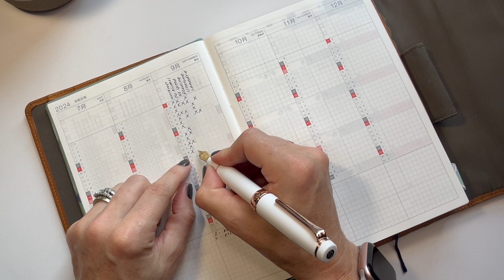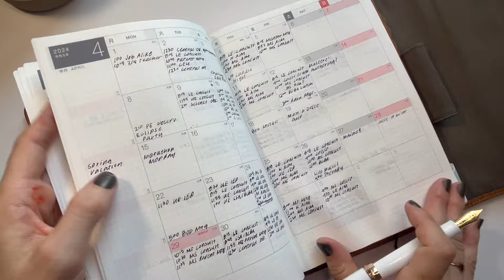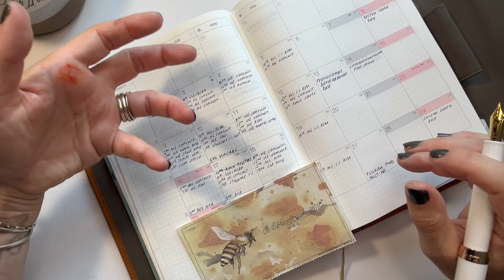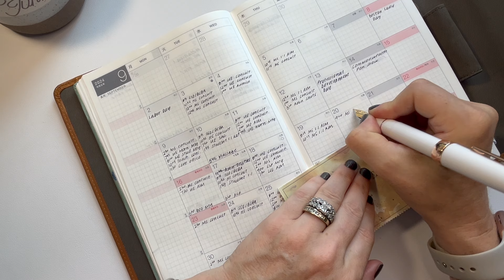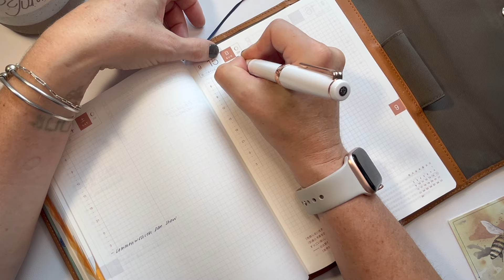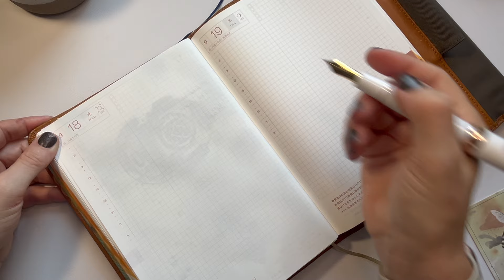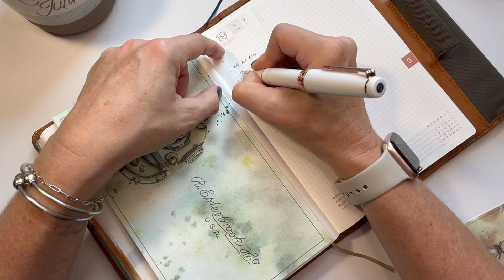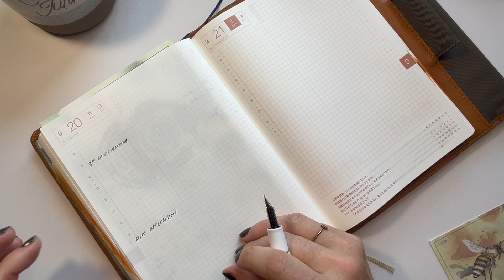Functional Plan With Me 9/16/24